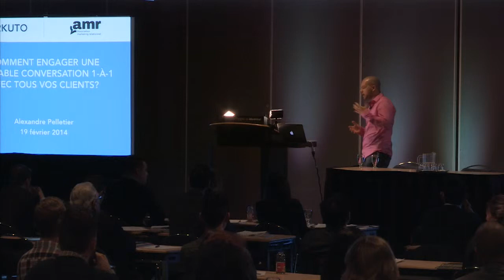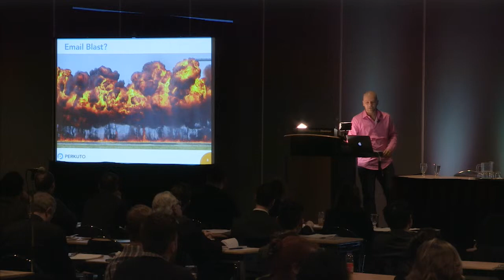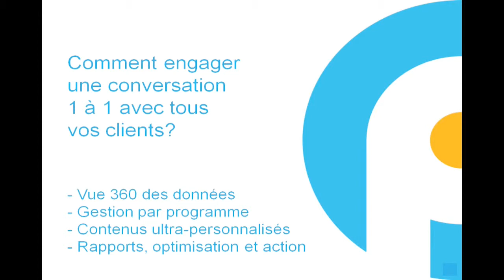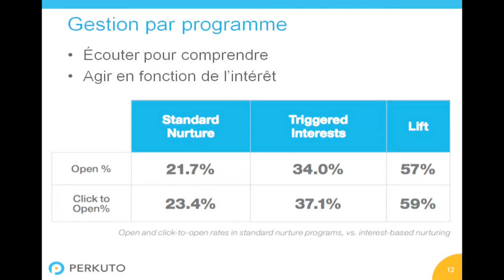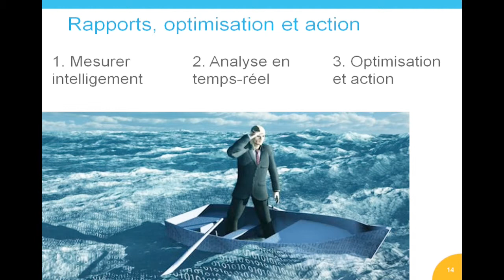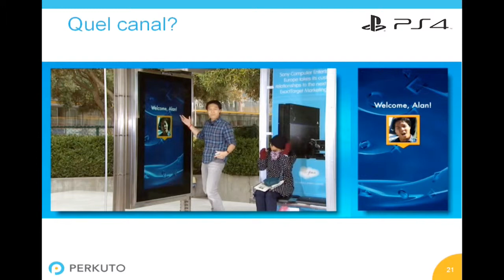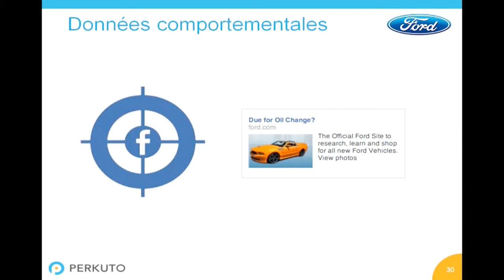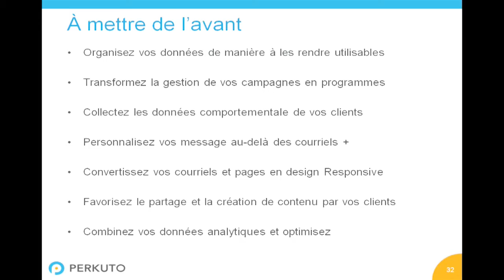Comment engager une véritable conversation 1-à-1 avec vos clients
Dans le cadre de son symposium 2014 BIG DATA l'Association du marketing relationnel présente la conférence de M.Alexandre Pelletier, Perkuto sur Comment engager une véritable conversation 1-à-1 avec vos clients